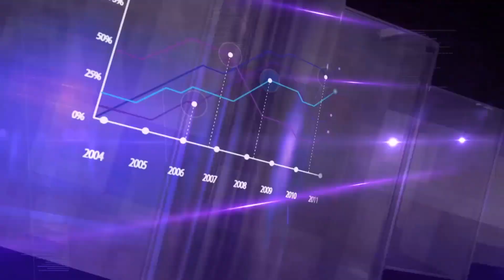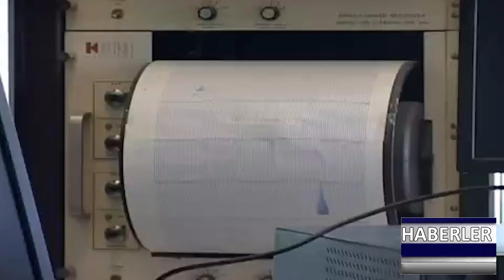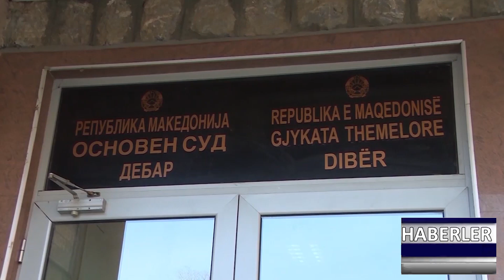DNEVNIK TR 14 03 2024